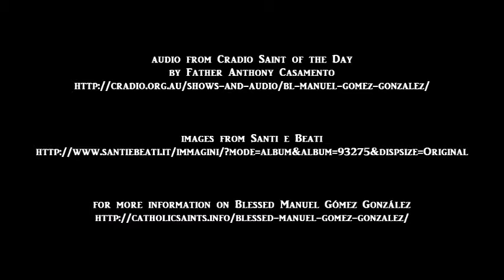Cradio Saint of the Day: Blessed Manuel Gómez González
images from Santi e Beati